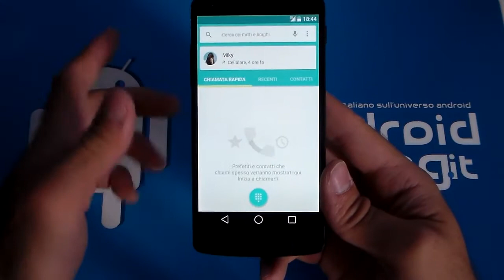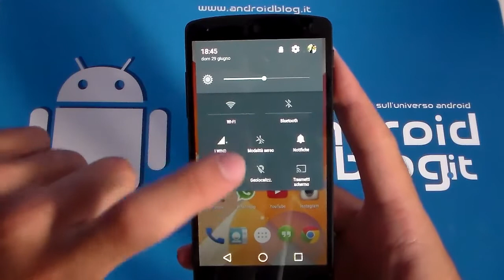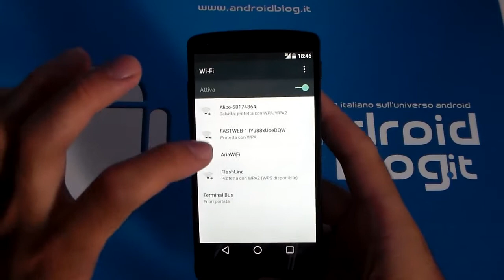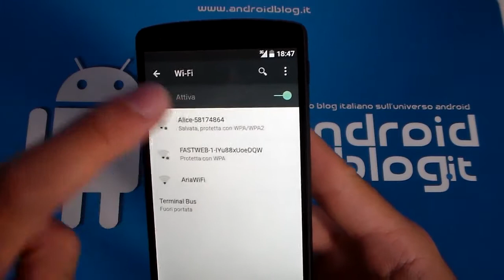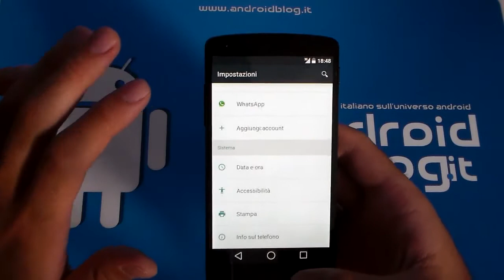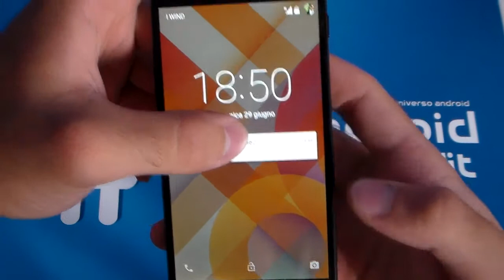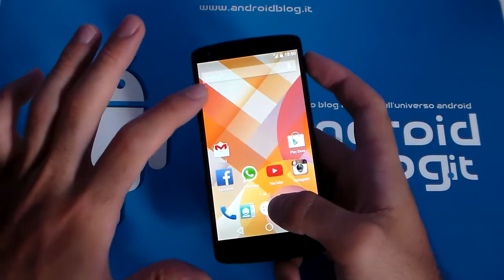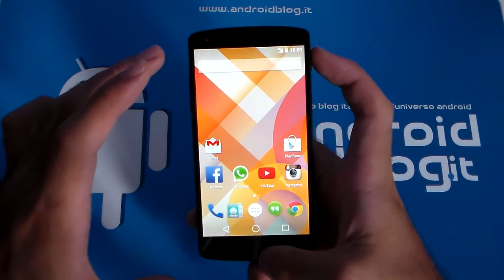Android L preview by AndroidBlog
Anteprima della nuova versione di Android a bordo del Nexus 5.